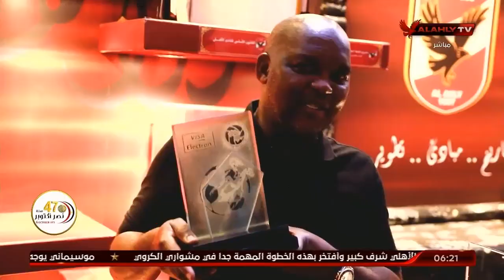الاستوديو التحليلي ما قبل مباراة الأهلي والمقاولون العرب | 4-10-2020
ضيوف الأستوديو

كابتن / أيمن شوقي
كابتن / علاء ميهوب
كابتن / محمد يوسف
كابتن / عادل مصطفي
كابتن / هاني العجيزي